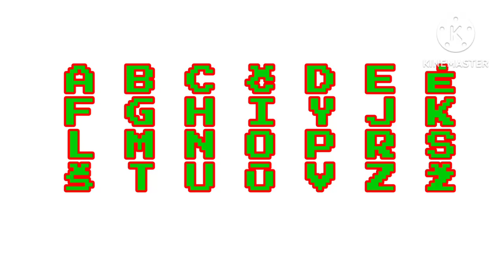Lithuanian Alphabet Lore